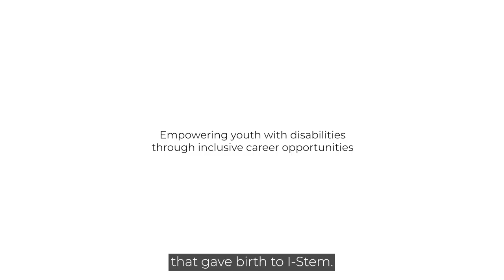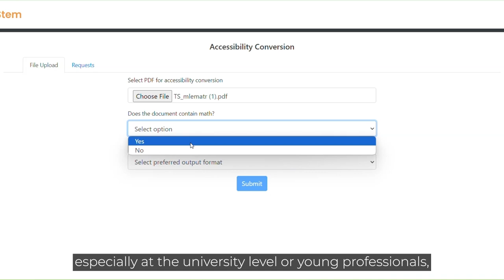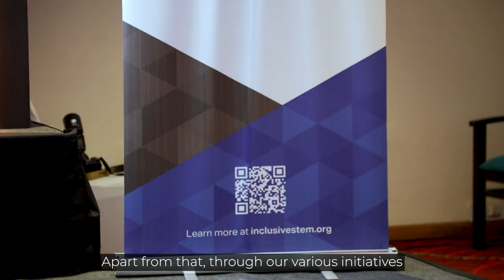Incubator Cohort 2023 - I-Stem